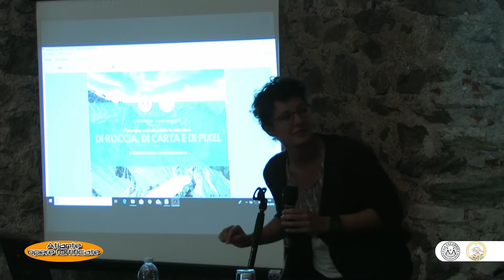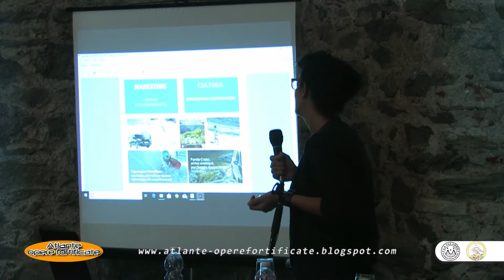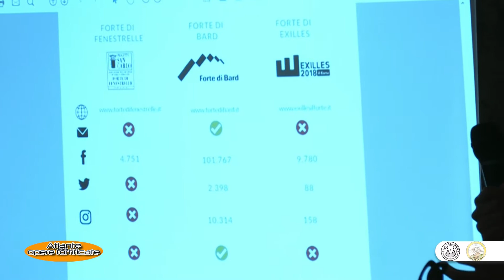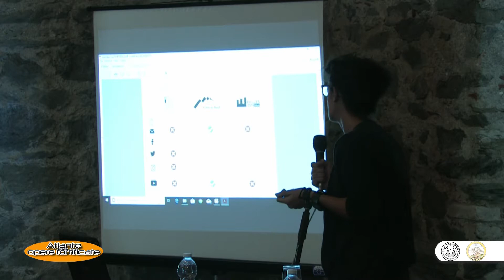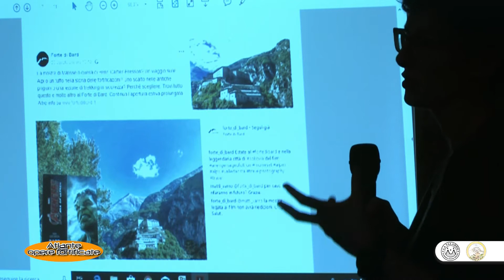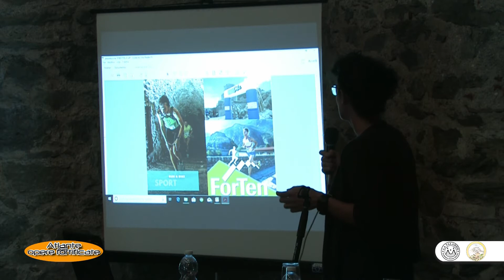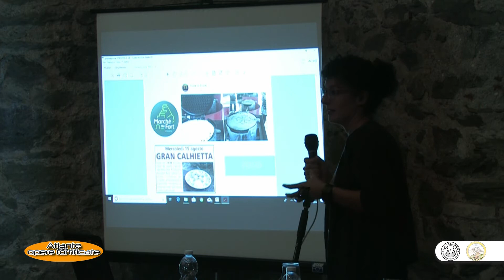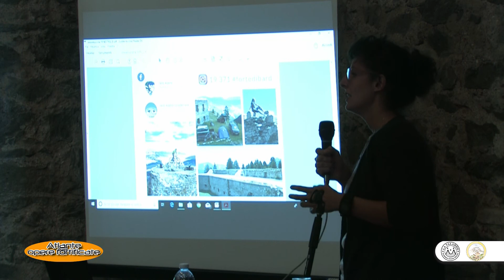Atlante delle Fortificazioni - Alessandra Longo - Parte 5